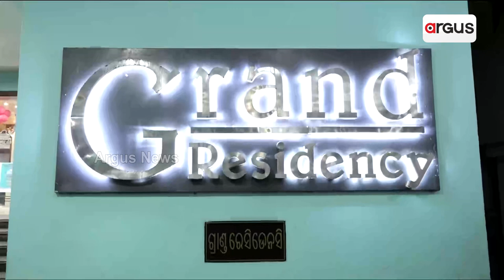ଜିରୋ ନାଇଟ ସେଲେବ୍ରେଶନ ପାଇଁ ରେଷ୍ଟୁରାଣ୍ଟରେ ଜୋରଦାର ପ୍ରସ୍ତୁତି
ଦୁଇ ବର୍ଷ ପରେ ଚଳିତ ଥର ଜାକଜମକରେ ପାଳନ ହେବ ଜିରୋ ନାଇଟ। ଏଥିପାଇଁ ହୋଟେଲ, ରେଷ୍ଟୁରାଣ୍ଟ ଓ କ୍ଳବକୁ ରଙ୍ଗ ବେରଙ୍ଗ ଆଲୋକମାଳାରେ ସୁସଜ୍ଜିତ କରାଯାଇଥିବା ବେଳେ ସୁସ୍ୱାଦ୍ୟା ଖାଦ୍ୟ ପ୍ରସ୍ତୁତ କରାଯାଇଛି। ତେବେ କେମିତି ଚାଲିଛି କଟକ ସହରର ବିଭିନ୍ନ ହୋଟେଲରେ ପ୍ରସ୍ତୁତି ଦେଖନ୍ତୁ...।